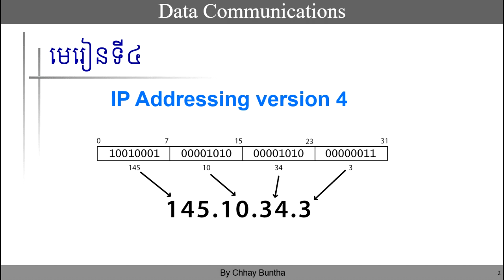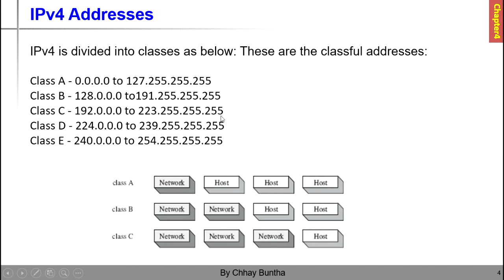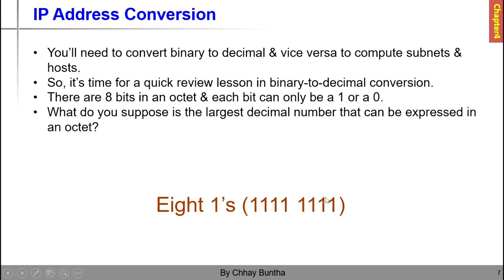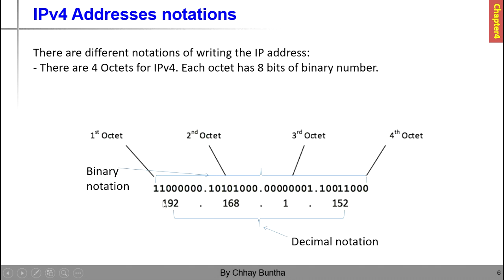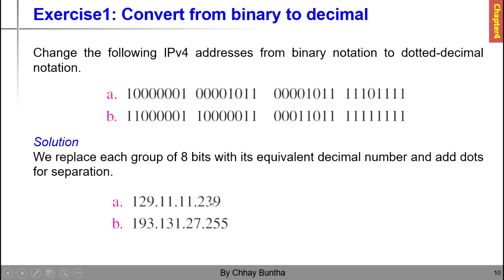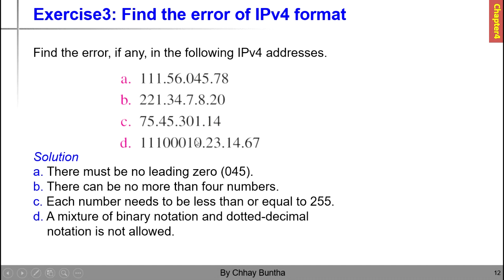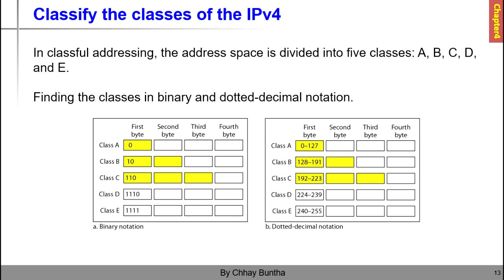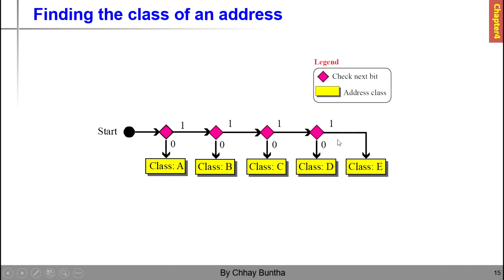Data Communications Chapter4 IP Address version 4-Part1-Khmer Lesson